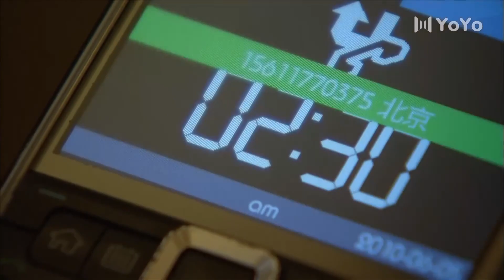妻子獨守空房等丈夫回家，卻被心機女祕書灌醉酒，造成丈夫出軌的場面！